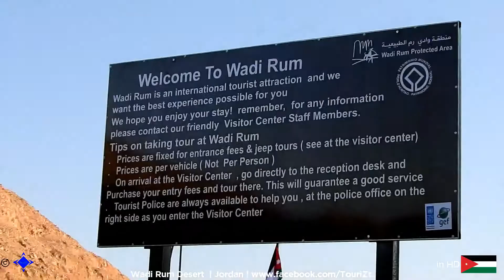Jordan | Wadi Rum Desert